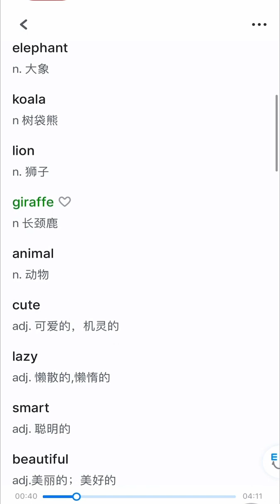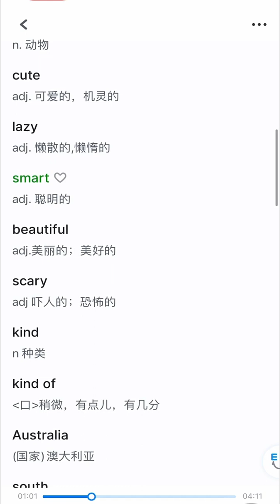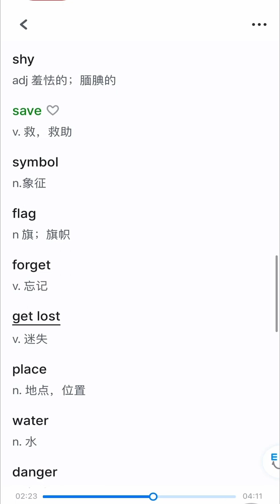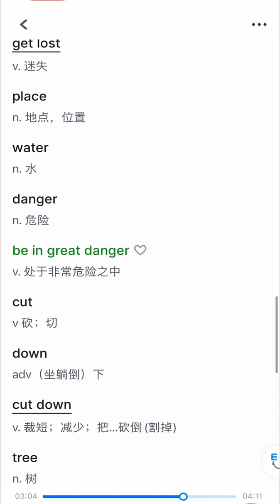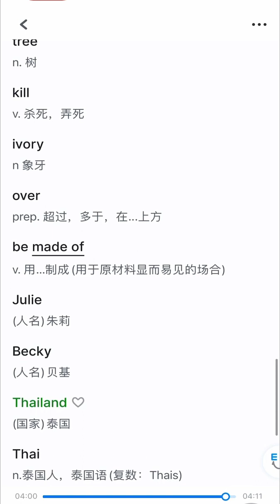10 人教版七年级下册第5单元单词